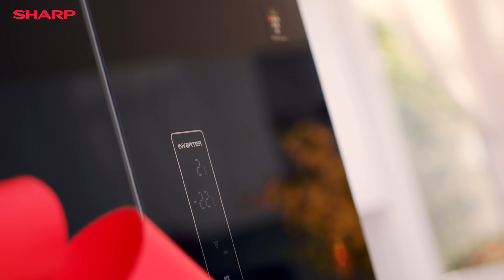🎉 TRAO YÊU THƯƠNG – NHẬN VẠN ĐIỀU MAY 🎉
Thế là 1 năm sắp qua đi để xem năm nay ta có gì?
🎊 Sức khỏe
🎊 Hạnh Phúc
🎊 An Khang
🎊 Rộn ràng bao nhiêu
🎊 Phúc lộc tràn lan!
Đợi mãi Tết cuối cùng cũng đến rồi! Bạn đã có ý tưởng gì cho món quà ngày Tết chưa? Thay vì tặng bánh mứt truyền thống, hãy dành tặng người thân món quà chăm sóc sức khoẻ, cùng Sharp "Trao yêu thương, nhận vạn điều may" và nhận lì xì lên đến 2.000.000 đồng bắt đầu từ 28/12/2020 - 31/01/2021 nhé!
Làm thế nào để nhận vạn điều may từ SHARP? Tìm hiểu thêm thông tin tại